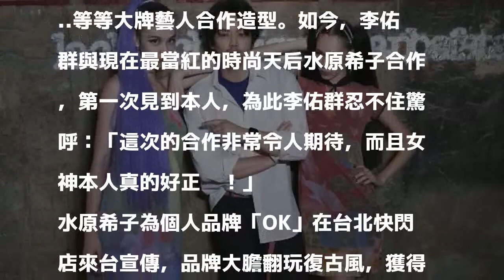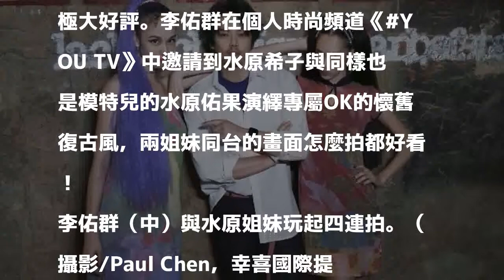李佑群忘記老婆 見日本女星大喊「女神好正」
（左起）水原佑果、李佑群、水原希子。（攝影/Paul Chen，幸喜國際提供）

發表評論評論如下。